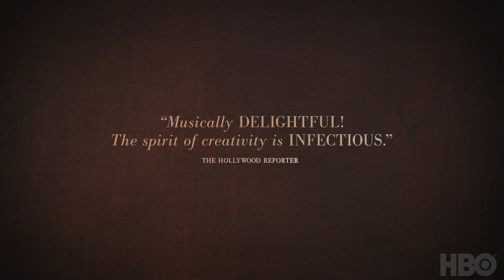The Music of Strangers: Yo-Yo Ma and the Silk Road Ensemble (HBO Documentary Films)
The Music of Strangers: Yo-Yo Ma and the Silk Road Ensemble premieres Monday, March 6 at 8PM, only on HBO.

It's HBO.